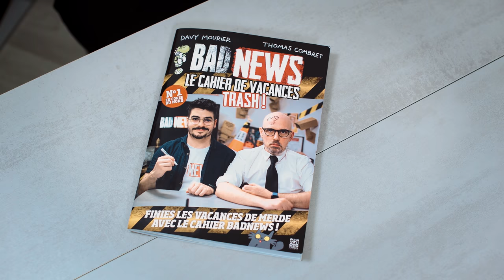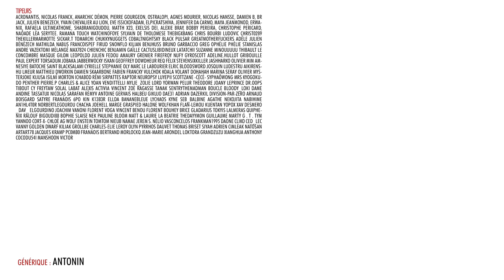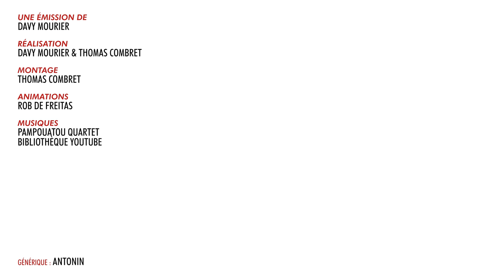BADNEWS #131 - UN HOMME VIVANT SANS CERVEAU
RDV A LYON chez COMICS ZONE le 12 juin à 15h avec Thomas, Ariel et Davy
pour une dédicace du CAHIER BADNEWS : 322 Rue Garibaldi, 69007 Lyon

Boitier : AORUS AC300G
CPU : Intel i7-10700
Carte mère : AORUS Z490 Ultra
RAM : AORUS RGB Memory 16GB (2x8GB) 3600Mhz
SSD: AORUS 1To SSD Nvme Gen4
Carte graphique : RTX 3080 MASTER
Alim : AORUS P850W
Watercooling : AORUS AiO Cooler 280

Chaise : AORUS AGC300
Clavier : AORUS K9
Souris : AORUS M5
Tapis de souris : AORUS AMP 900
Ecran 1 : AORUS FI27Q
Ecran 2 : AORUS FI27Q

UN GRAND MERCI AUX DONATEURS de MAI